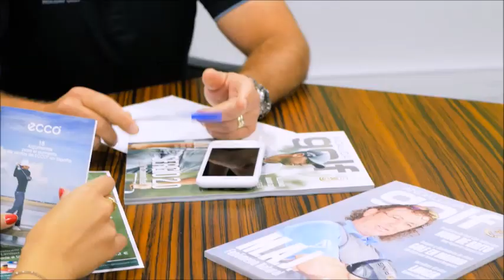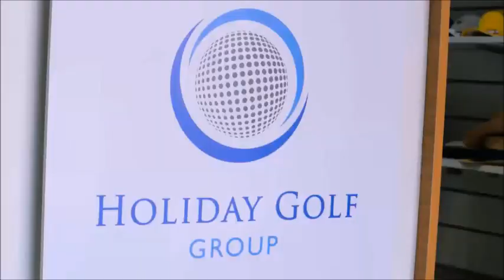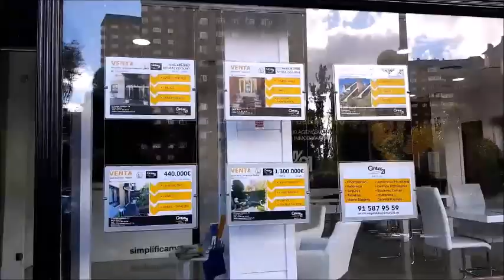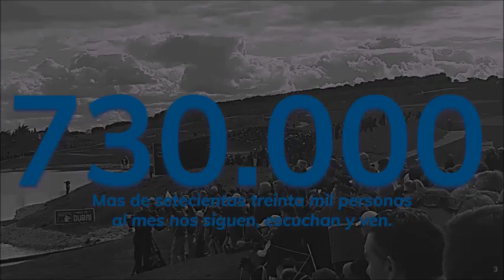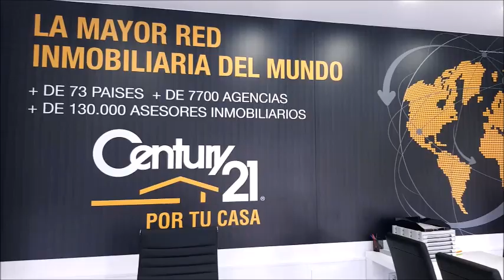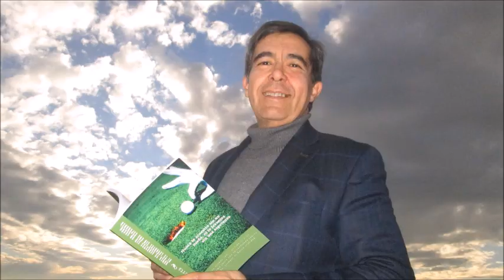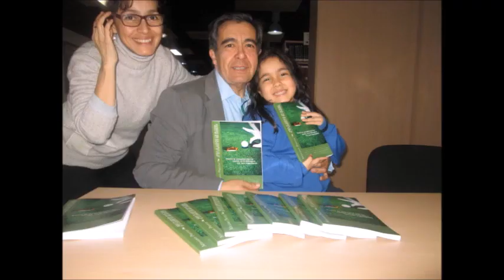127 TOMANDO EL APERITIVO CON ABEL RESINO y KEY ECHAVARRIA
⛳ 📻📺 704
• 4 años emitiendo
• ABEL RESINO, EX FUTBOLISTA Y ENTRENADOR
• KEY ECHAVARRIA, MODELO, ACTRIZ Y PRESENTADORA DE TV
Todos nuestros programas son
• Amenos
• Divertidos
• Vas a pasar un buen rato